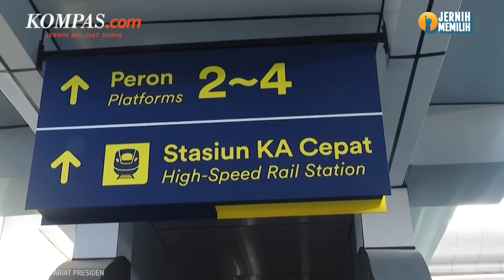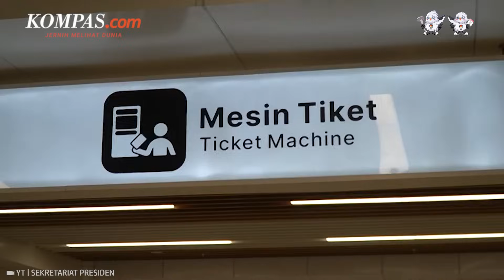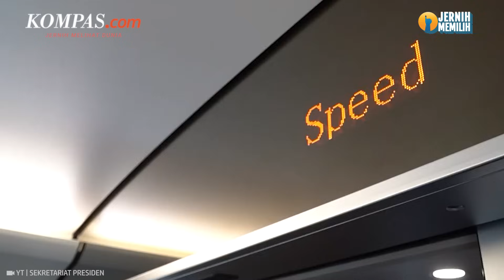Uji Coba Gratis Kereta Cepat Jakarta-Bandung Dimulai, untuk Masyarakat Umum?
Menteri Perhubungan Budi Karya Sumadi mengungkap uji coba kereta cepat Jakarta-Bandung untuk masyarakat umum secara gratis akan dilaksanakan sampai 30 September 2023.

Uji coba operasional terbatas ini merupakan tahapan persiapan operasional kereta cepat sebelum diresmikan pada 1 Oktober 2023.

Selengkapnya dalam video berikut:

Penulis artikel: Isna Rifka Rahayu
Penulis naskah: Annisa Nurmaulia Al Fajri
Narator: Annisa Nurmaulia Al Fajri
Video editor: Annisa Nurmaulia Al Fajri
Produser: Dandy Bayu Bramasta